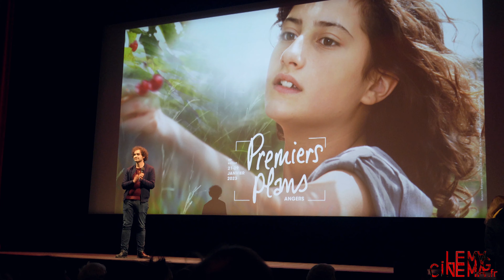PremiersPlans2023 - Mia Hansen-Løve et Constance Rousseau présentent Tout est pardonné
Mia Hansen-Løve et Constance Rousseau présentaient Tout est pardonné dans le cadre de la rétrospective que le festival PremiersPlans2023 d'Angers accordait à sa présidente du Jury.